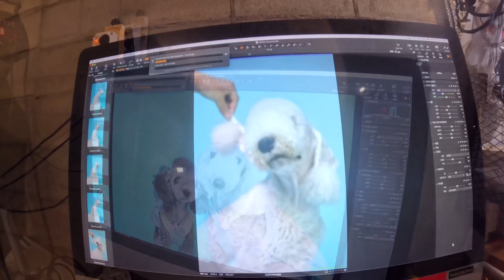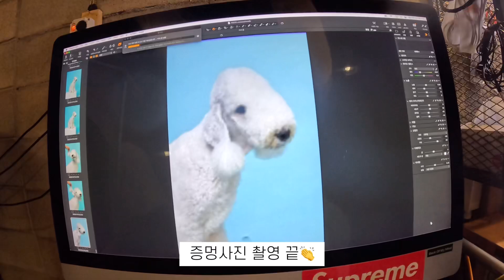찌리네 개족사진 그리고 구찌 시집가는 날(틀서방 환영해❣️)